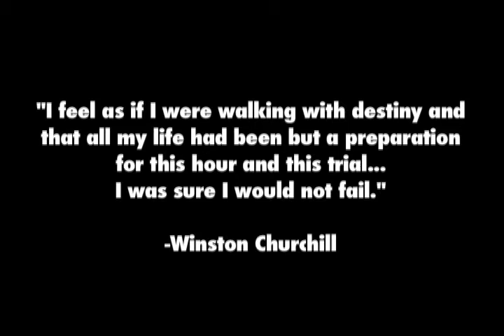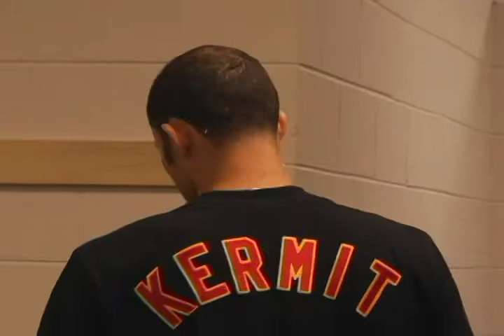Kermit Cintron- One Man On A Journey (Part 2 of 3)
IBF World Welterweight Champion boxer Kermit Cintron warms up in the locker room in preparation for his title defense against Walter Matthysse.